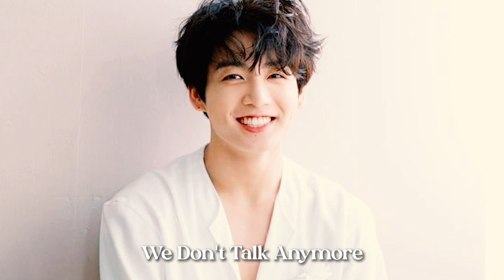BTS jungkook songs | Playlist